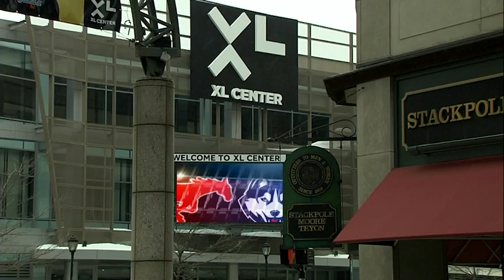UConn Men's Basketball vs. SMU Highlights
Redshirt sophomore guard Rodney Purvis (Raleigh, N.C.) scored a career-high 28 points and UConn upset No. 21 SMU, 81-73, on Sunday, knocking the Mustangs out of first place in the American Athletic Conference. The Huskies improved to 17-11 overall and 10-6 in league play with the win.